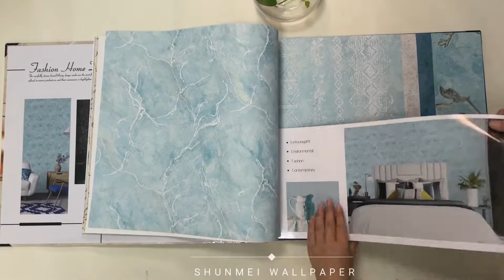new nonwoven wallpaper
NEW NEW NEW NEW wallpaper catalog🌏🌍🌎
Nonwoven wallpaper 👍Roll size: 0.53*10m🫰